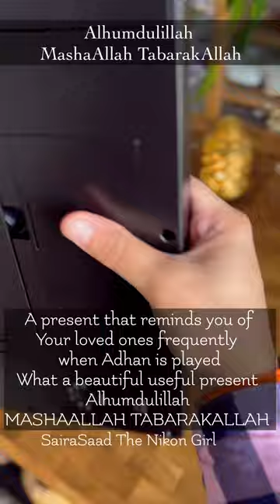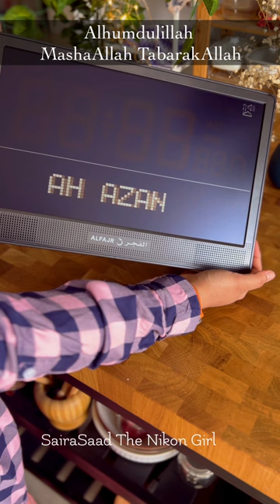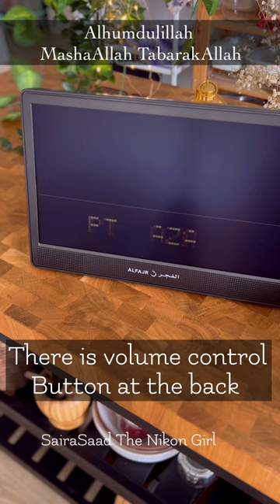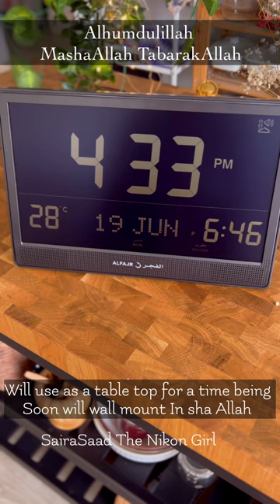ALFAJR Islamic Digital Wall Clock | Beautiful Present From Our Brother and Sister | Useful Present